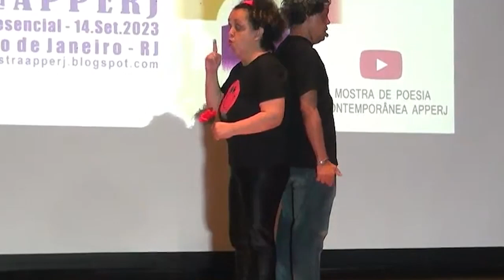ATHOS FARINHA E VIVI SANTOS- VI MOSTRA DE POESIA CONTEMPORÂNEA DA APPERJ-2023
APRESENTAÇÃO DIA 14 DE SETEMBRO DE 2023 NO CENTRO CULTURAL DO IATE CLUBE DO RIO DE JANEIRO, CONVIDADOS REPRESENTANDO A POESIA INCLUSIVA